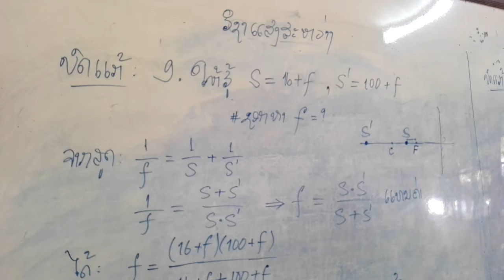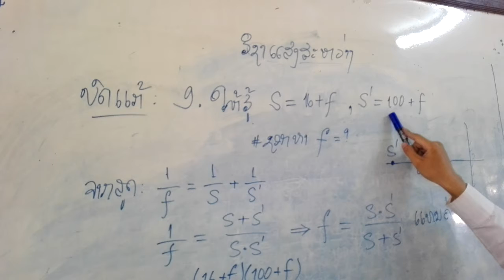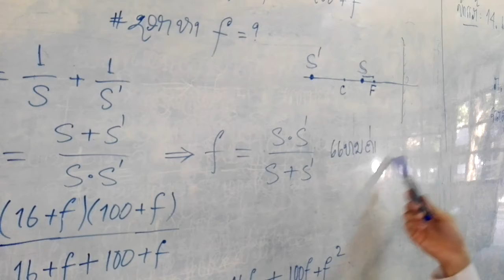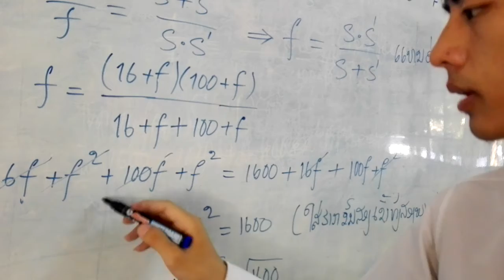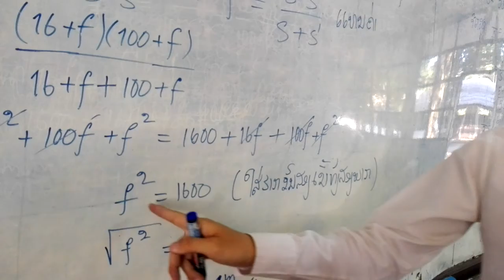ທ. ຈົງ ຊົ່ງ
ແກ້ບົດເຝິກຫັດ ບົດທີ 3  ແວ່ນກົ່ງ ຂໍ້ທີ່ 9  (ໂຕທີ 5)